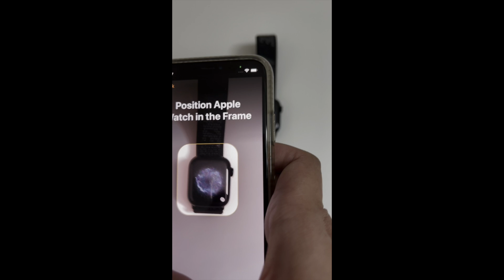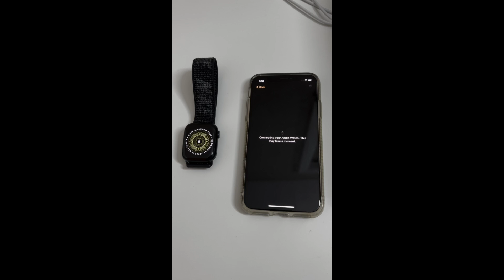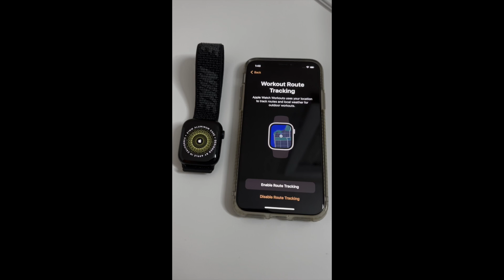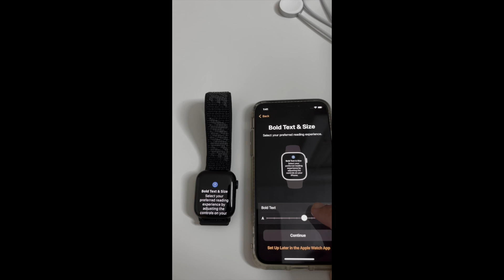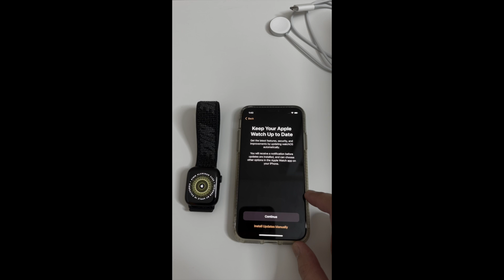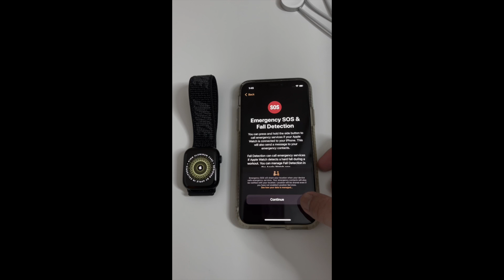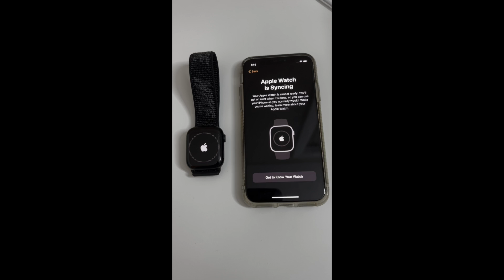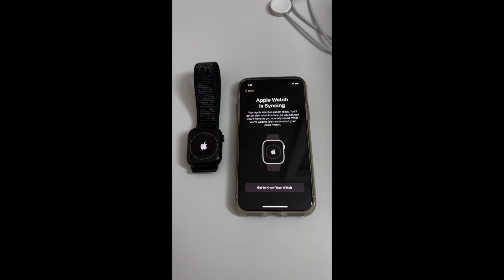Pair Nike Apple Watch Series 7 with iPhone X